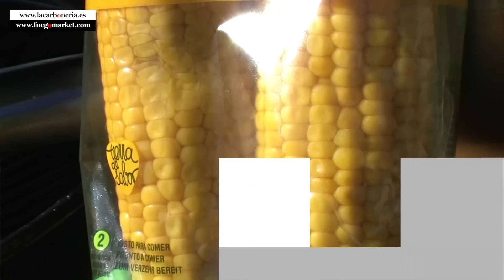BARBACOA DE MAZORCA DE MAÍZ CON MANTEQUILLA DE AJO